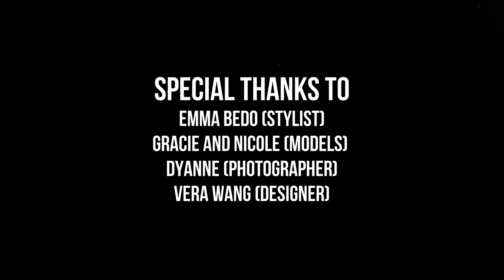VLOG: Photoshoot with Vera Wang Gowns + EB Styling!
Got to collaborate with the amazing Emma from EB Styling on an amazing shoot with Vera Wang Couture Gowns. Such a brilliant day dolling up the gorgeous models! Here's some BTS footage for you all to see and enjoy!

Let me know if you'd like to see more BTS of my work at photoshoots!

Facebook: GlowbyJK Hair and Makeup Artist